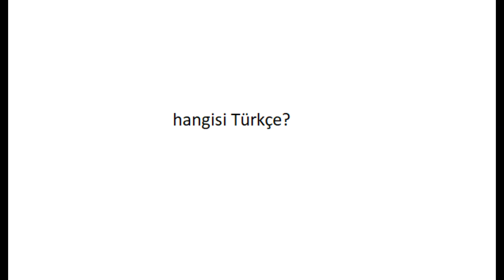cihan evren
hangisi Türkçe başlığı altında diğer dillerden Türkçemize geçen kelimeleri görseller halinde derlenmiş olarak izleyebilirsiniz.
iyi seyirler.
esenlikler.

"köyde yaşam", "köye göç", "hayvancılık", "besicilik", "koyunculuk",
"süt koyunculuğu", süt keçiciliği", "süt inekçiliği", "rasyon", "lol",
"league of legends", "pubg", "fortnite", "amerikada yaşam", "almanyada market fiyatları"
"amerikada market fiyatları", "amerikada araba fiyatları", "günlük vlog",
"yemek tarifleri", "tatlı tarifleri", "siyaset", "seçim", "youtube", "çiftlik evi",
"inşaat maliyeti", "yalı çapkını", "aile", "gönül dağı", "dizi", "fragman",
"çiftlik", "çiftçilik", "seçim", "ekonomi", "otomobil", "kuşçu", güvercin",
"balık avı", "gezi", "eğlence", "moda", "yumurta", "yumurta tavukçuluğu",
"tavukçuluk", "gezen tavuk", "hindi yetiştiriciliği", "kafes tavukçuluğu",

gibi videoları (görselleri) izleyenler, Türçemize başka dillerden geçmiş
kelimeleri derleyerek hazırlanan görseller, yukarıda sıralanan görselleri
izlerken karşınıza çıkabilir ve ilgiyle izlenerek Türkçemizi doğru konuşmak
için katkı sağlaması dileğiyle..